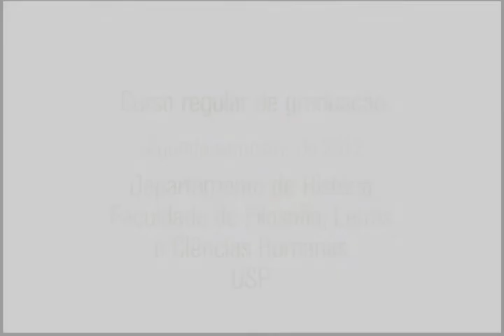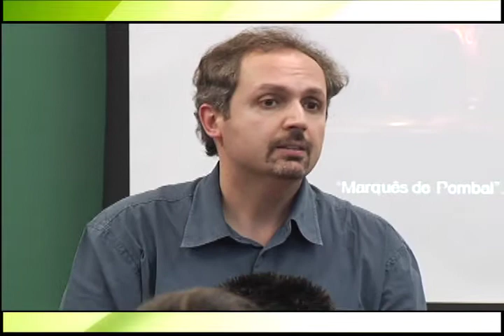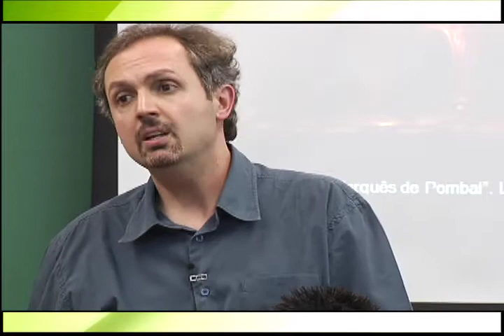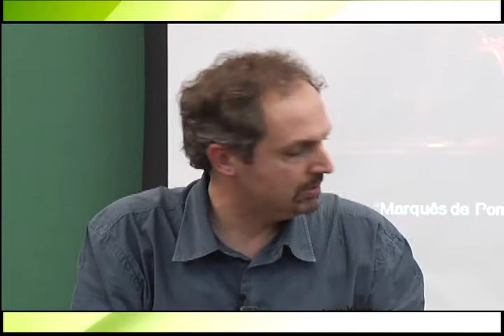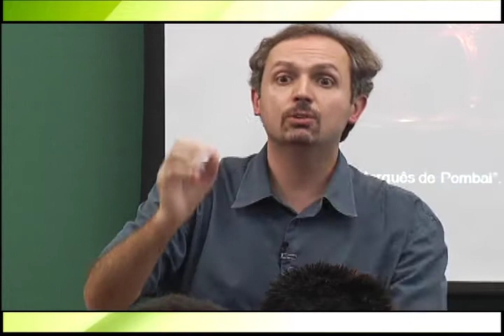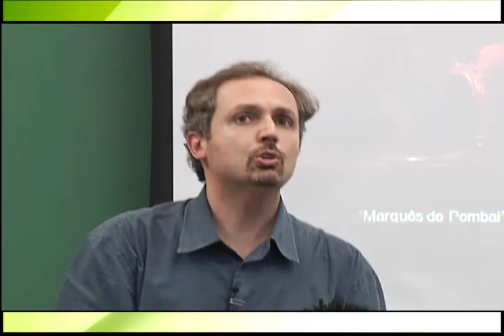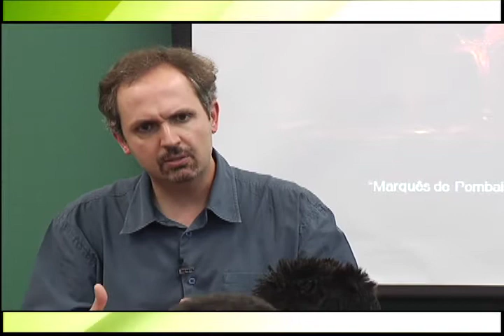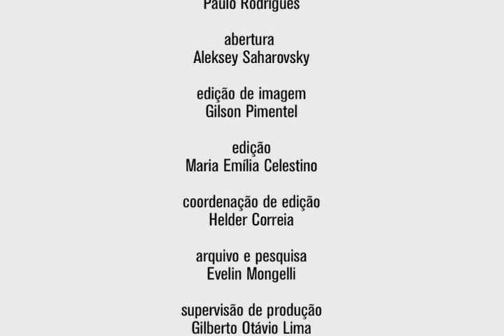Cursos USP - História do Brasil Colonial II - Aula 3 - parte 3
Aula 3 - O Reformismo Ilustrado e a América Portuguesa - parte 3

Nesta aula do curso "Apogeu, crise e fim da colonização portuguesa na América", na Faculdade de História e Geografia da USP, o professor João Paulo Pimenta fala sobre a influência do Iluminismo durante o período pombalino e de como as mudanças impostas por Sebastião José de Carvalho, mais conhecido como Marquês de Pombal, influenciaram a história de colônias como o Brasil.